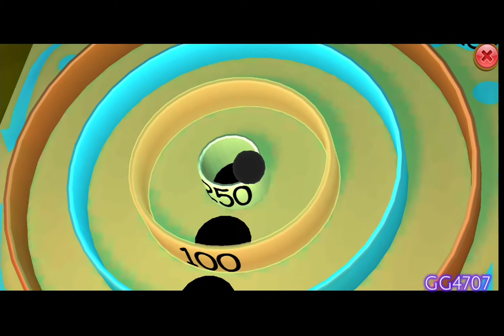let's play some AJ(-) #1 (-)GG4707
apps that I used for the video:
animal jam play wild
capcut
gacha club
google image's
YouTube studio